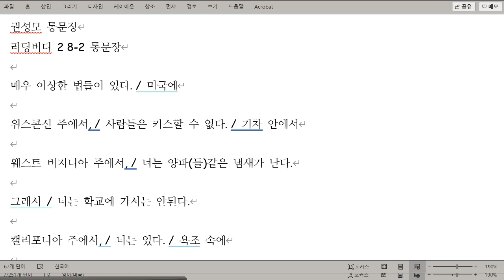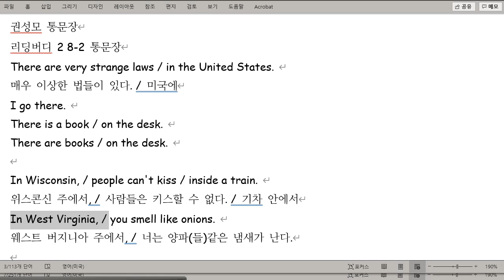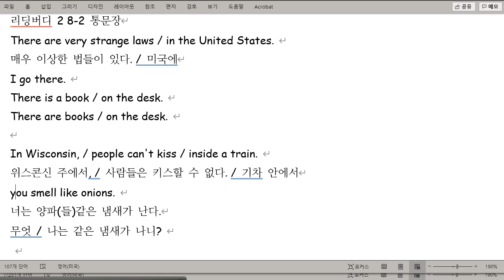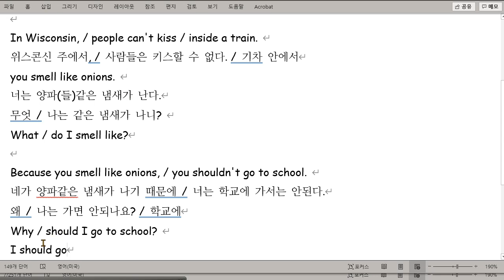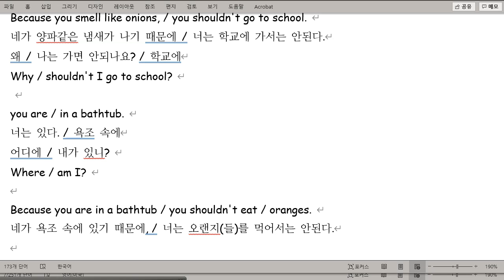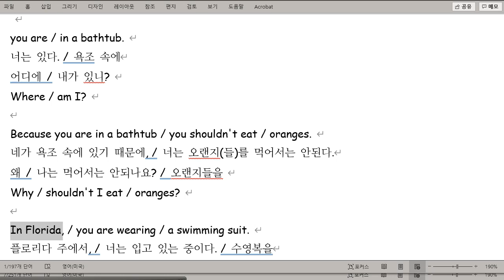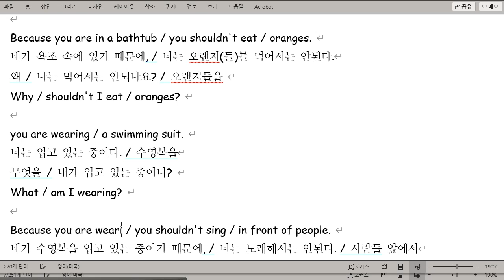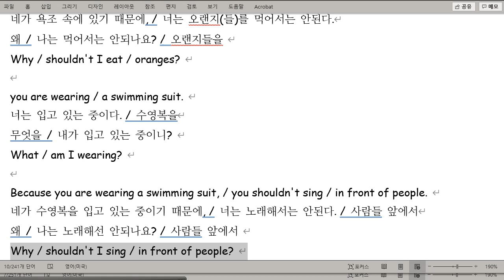권성모 2021 09 17 통문장 성취도 95